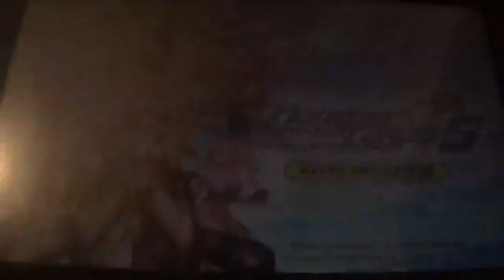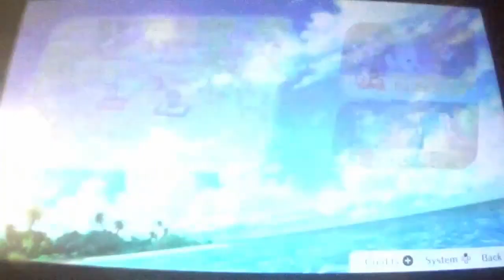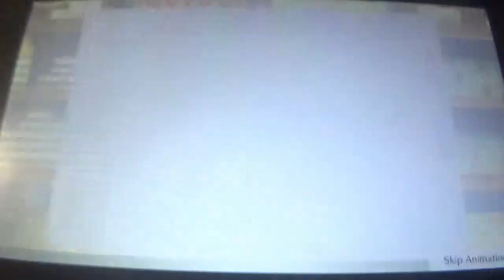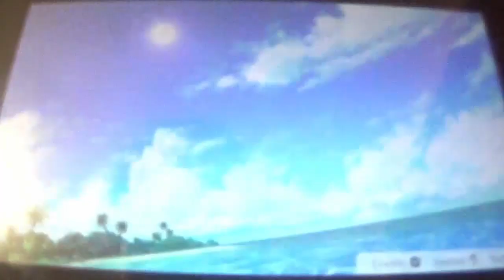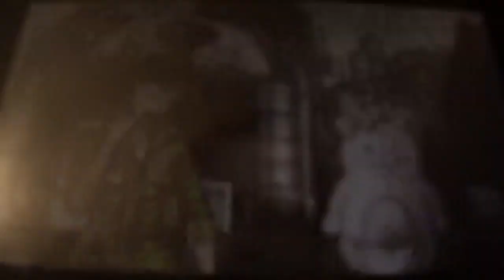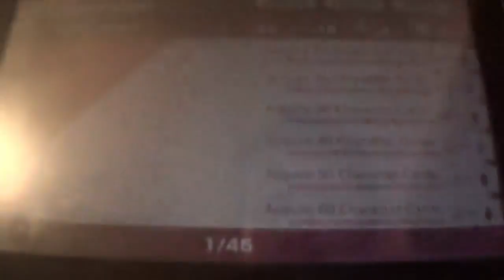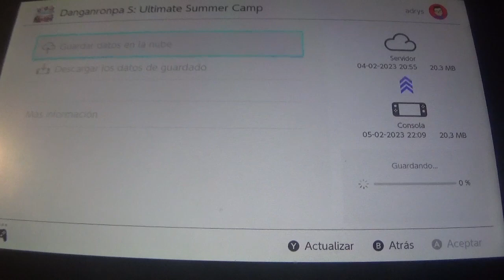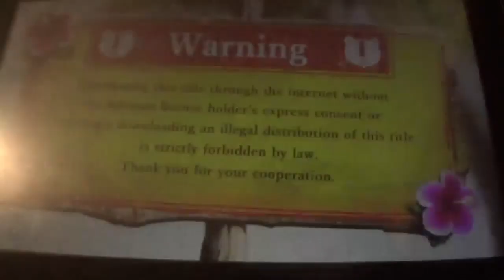Danganronpa S Ultimate Summer Camp Narrado en Español 43ª parte: Mejorando a Monomi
En esta entrega, superamos 3 nuevos pisos de la Torre de la Desesperación sumando así ya 80 completados y teniendo ya los pergaminos para llegar a la 5ª Isla, lo que hará que a partir de ahora los tableros se vuelvan más intensos aún. Y hacemos esta primera prueba con Monomi, quien, a pesar de llegar lejos, no supera a Sonia en potencia. El Jueves seguiremos con el siguiente episodio.